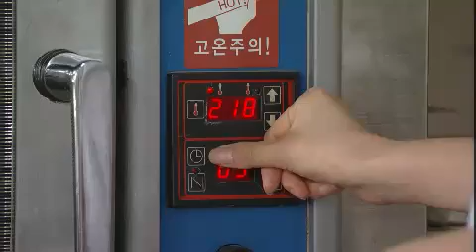별도 달도 따줄게 - Moon and Stars for You EP42 # 002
Showtime : KBS 1TV 8:25 p.m. Mon-Fri (07/03/2012)

경주는 만호에게 책임을 덮어씌우기 위해 오븐을 폐기처분하려고 하지만 이 사실을 의아하게 여긴 채원에 의해 들통이 나고. 채원은 고장난 오븐때문에 불이 났다는 사실을 밝혀 화재사건을 해결한다. 전화위복으로 만호는 두번째 한미당 인테리어 공사를 맡아 기뻐하고 진우는 정훈의 지방출장에 주치의로 동행하게 되는데.